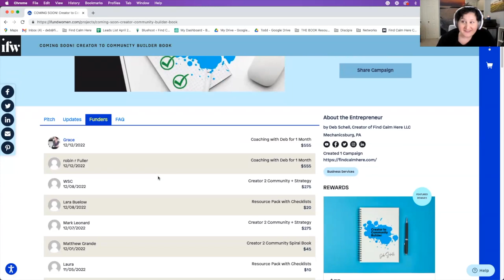Episode 99: Create Belonging with Carrie Melissa Jones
In this episode of the Community Strategy Podcast, Carrie Melissa Jones shares her community experience from her early days to becoming a full-time consultant. She’s helped create community strategies for presidential campaigns, non-profits, small businesses, and the Fortune Global 50.

She’s the coauthor of Building Brand Communities, the Founding Partner, and COO for CMX Media (CMX Hub), the “community for community builders” that provides training, events, and programs for community builders worldwide.

She started her professional career in community management in roles with Socratic (AI-based education app), Scribd (online library), and Chegg (online book rentals).

Carrie’s first exposure to online communities was as a supermoderator of a music forum 15 years ago. In 2016, she was named by Salesforce as one of 3 experts to follow in community management. She’s a graduate of UCLA, a current M.A. student at UW-Milwaukee, and regularly volunteers for organizations such as Young Women Empowered and Indivisible Washington.

If you are considering a community consultant, Carrie’s specialties include Community strategy, community outreach, community development, social psychology, community leadership, online communities, virtual communities, and coaching community leaders.